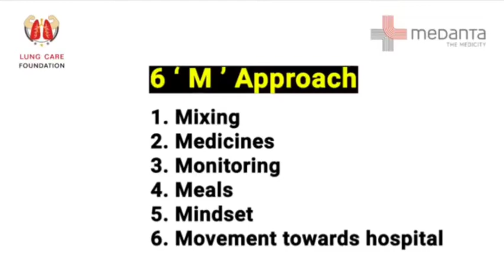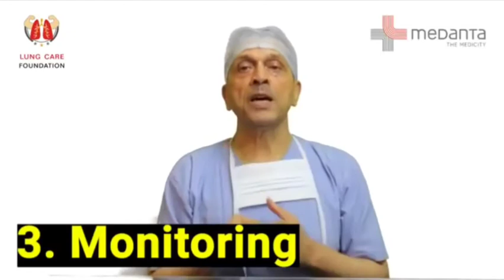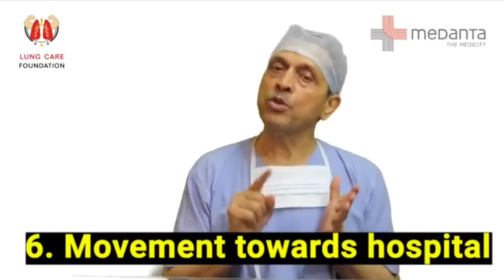Covid 19 Home Treatment by Dr Arvind Kumar || Corona virus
Credit: Dr Arvind Kumar